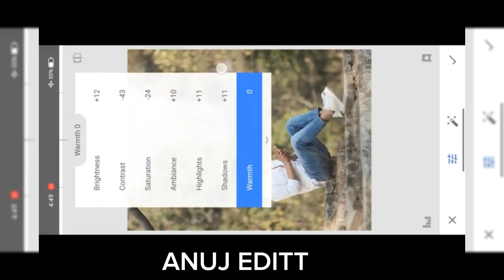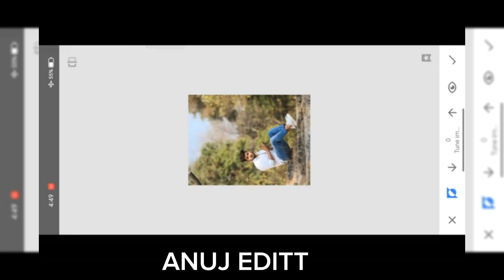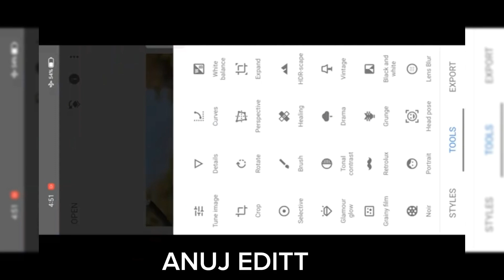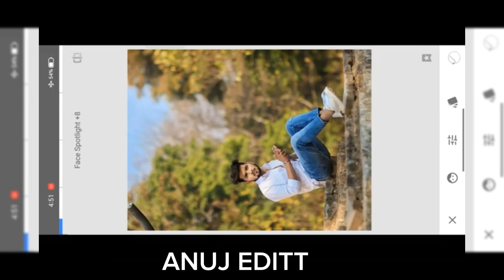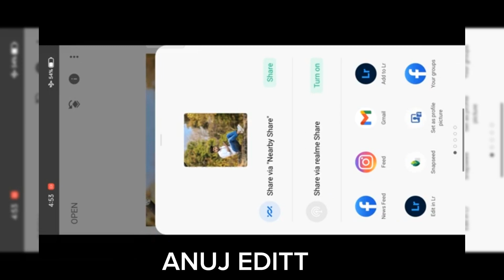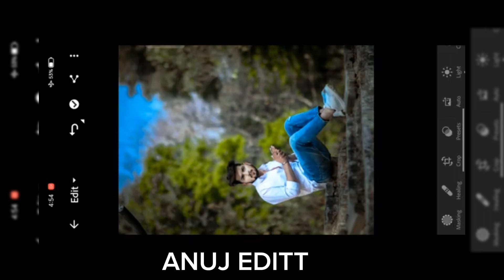Lightroom Lime and Silver Color Tone Photo Editing🔥!! Lightroom photo editing🔥❤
ANUJ EDITT
KEEP SUPPORTING AND KEEP LOVING
                Video Topic

lightroom editing,
lightroom editing,
lightroom editing iphone,
lightroom editing aesthetic,
lightroom editing android,
lightroom editing app kaise open kare,
how to use a lightroom,